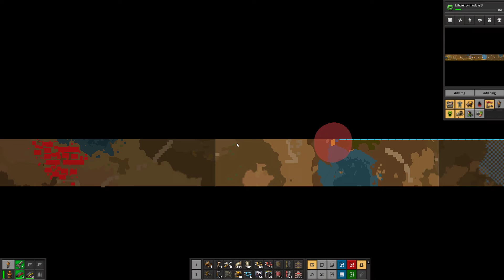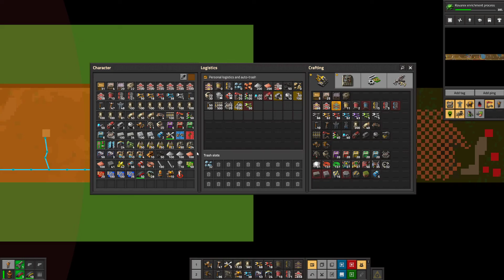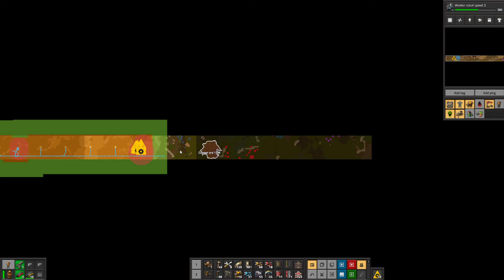Challenge 3 - Factorio Ribbon World - Episode 24 - Finally Trains